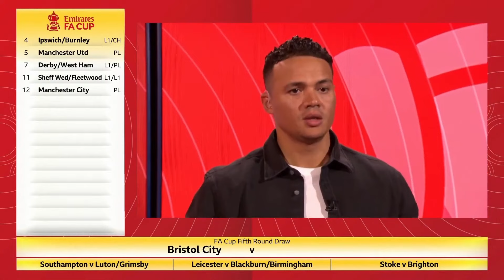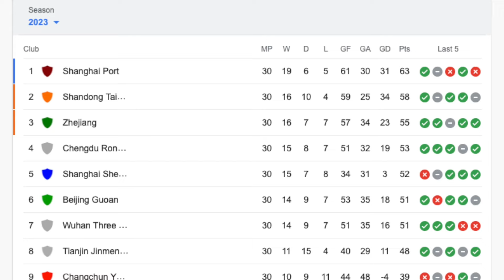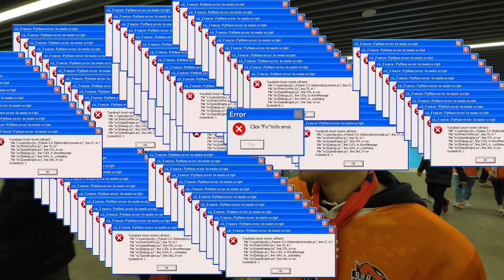The FA Cup (China Edition) | Qingdao Hainiu Vs Shanghai Shenhua 🇨🇳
In this video, we go to the Semi-Final of the Chinese FA Cup. Qingdao Hainiu vs Shanghai Shenhua at home for a place in the final. Qingdao are a newly promoted side, whom avoided relegation for another season. Shanghai are the stronger of the two sides. However, will we see an upset in this crucial clash in China. Lets go!